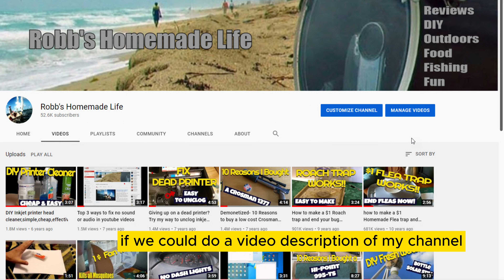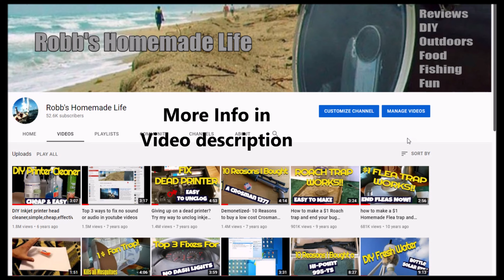I Let AI Describe My Channel ...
I asked artificial intelligence if it could video describe my channel Robb's Homemade Life. The finished product seemed to be an exaggeration, but parts were very flattering and amusing to watch.
I especially like the comparison of me to MacGyver and Martha Stewart's love child. However, I need to reemphasize that regardless of what artificial intelligence says I think it's paramount that you continue your hoarding of duct tape and aluminum cans.
Thanks again for watching for so many years while I have attempted to try to have a little fun on YouTube.
 I don't say it often enough but I truly appreciate all my viewers. I have a lot of subscribers but not many viewers and I appreciate every single one of you. Thanks again.